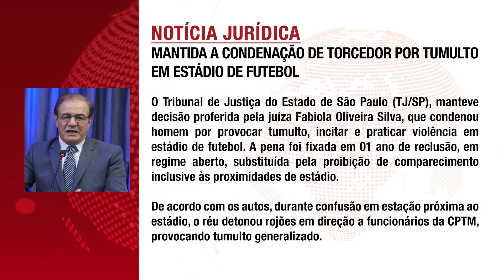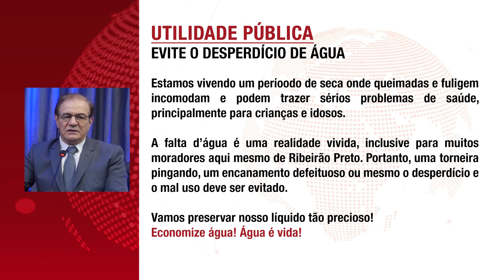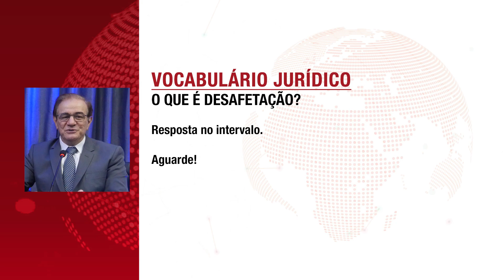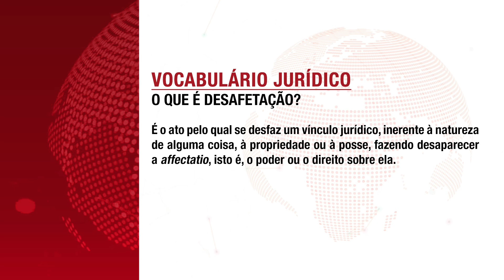Especialização em Direito Condominial e Imobiliário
O AdvJus recebe os advogados Dr. Luís Felipe Archangelo e Dr. Márcio Spimpolo que falam sobre Especialização em Direito Condominial e Imobiliário.

Advspecial conta com as participações da Dra. Cristiane Batista Dias com Direito Médico e da Saúde, do Dr. José Ricardo Romão com Prática Processual Penal e do Dr. Roberto Guimarães com Direito Urbanístico.

Apresentação: Dr. Marco Antonio  Martins, advogado.

Visite o Website do Portal AdvJus e Fique por dentro das Novidades do Mundo Jurídico